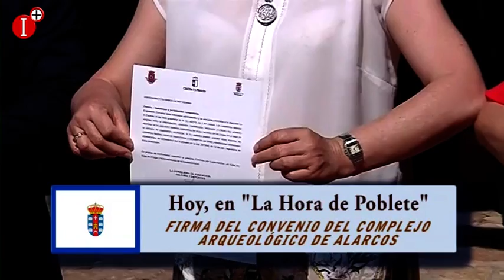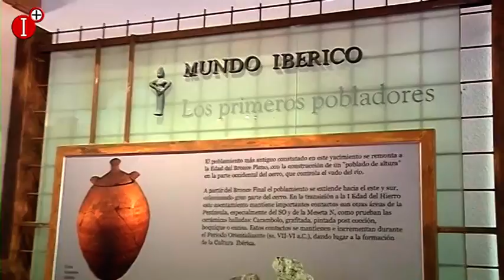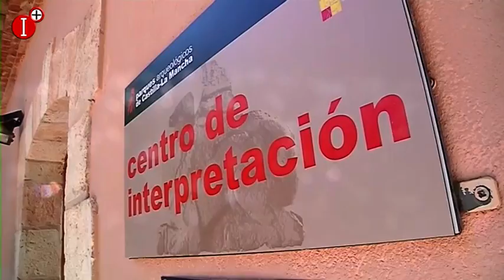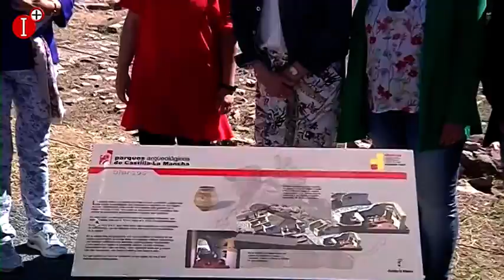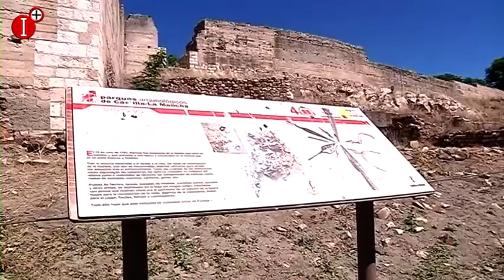LA HORA DE POBLETE 19 DE JUNIO PARQUE ARQUEOLÓGICO DE ALARCOS